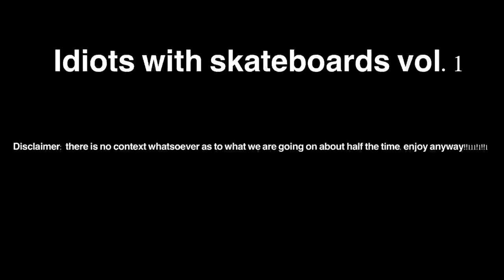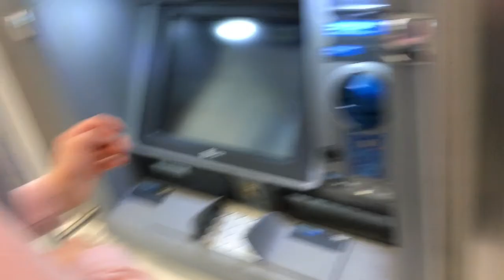Idiots With Skateboards Vol.1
Music creds: going up the country - canned heat